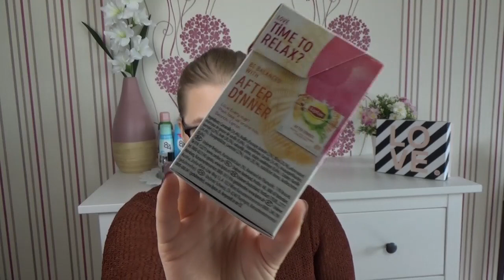Favoriten Juli/August/September 2017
schön das ihr wieder eingeschaltet habt. Und wenn ihr keine weitere Videos verpassen möchtet, dann lasst gerne ein Abo da

Bis Bald
Sabrina

MozArt Brush Pen
Leuchtturm1917 Notizbuch